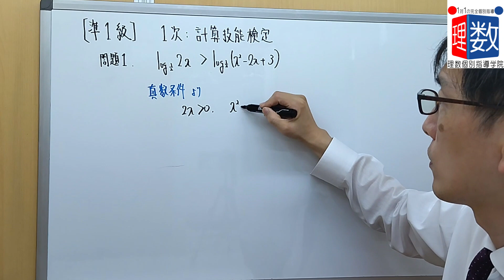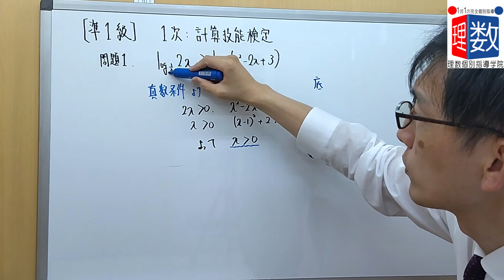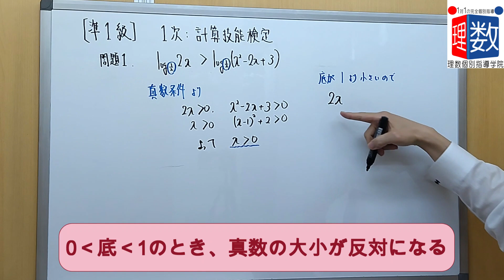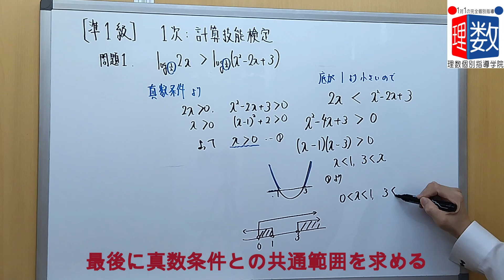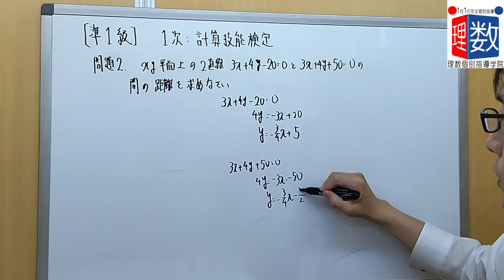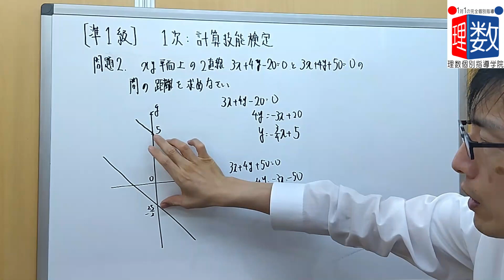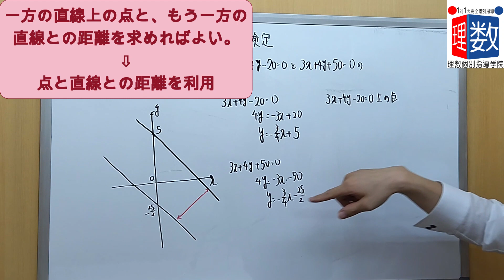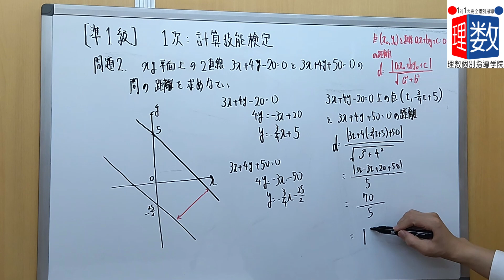高校数学：数学検定準1級1次:問題1,2 :対数不等式、2直線間の距離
■問題文
問題１
次の不等式を解きなさい。
log₁/₂ 2x › log₁/₂ (x²-2x+3)

問題２
xy平面上の２直線3x＋4y－20＝0と3x＋4y＋50＝0の間の距離を求めなさい。

■チャプター
0:00 問題１の解説
3:35 問題２の解説

■動画情報
科目：数学検定
指導講師：野本さんちのツトムくん